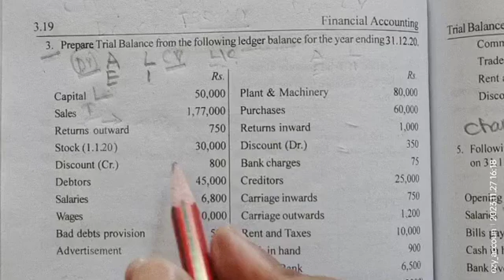EXERCISE 3. TRIAL BALANCE. TS REDDY A MURTHY.